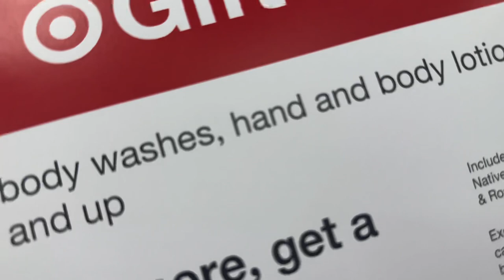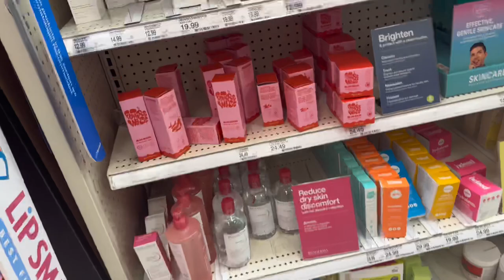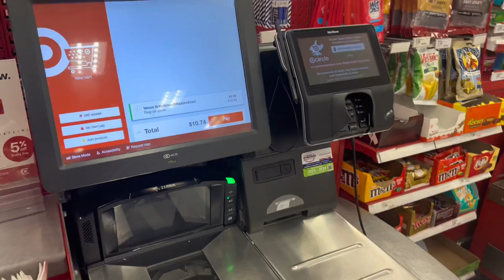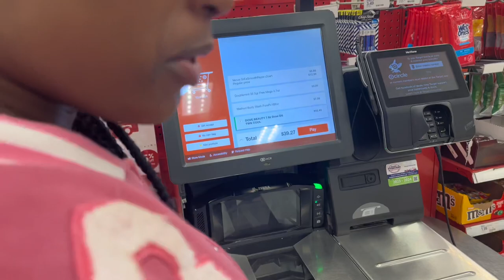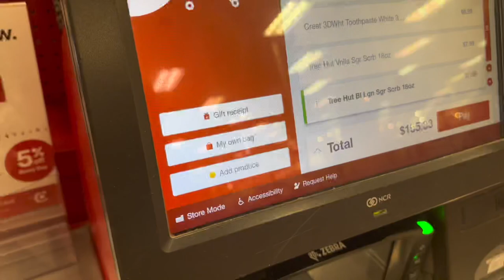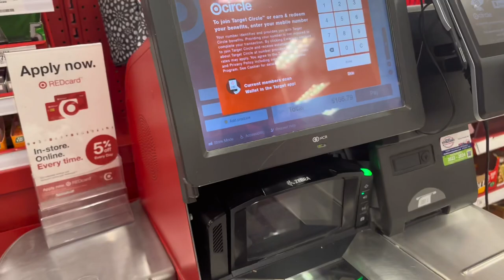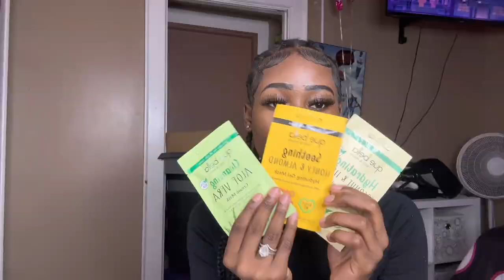Come Hygiene Shopping With me + Haul *target must haves* || Niquaa_uniquee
Hey, ik it’s been a minute hope y’all enjoy this video😘